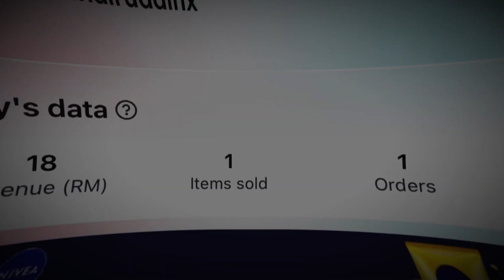Alhamdulillah 😁🤲 nak belajar boleh tengok sini yer 🥰